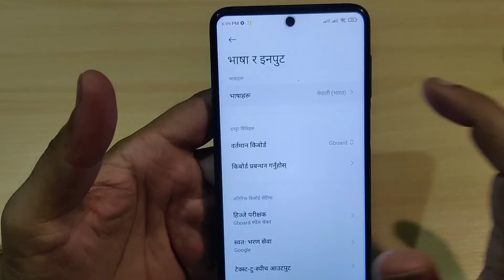Mi Redmi Note 11 Language Region change settings Hindi Urdu